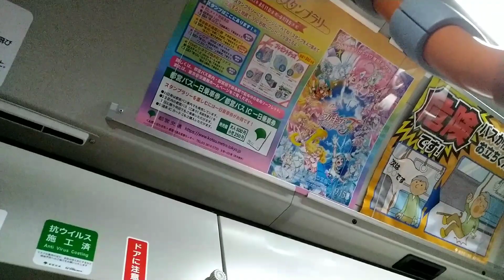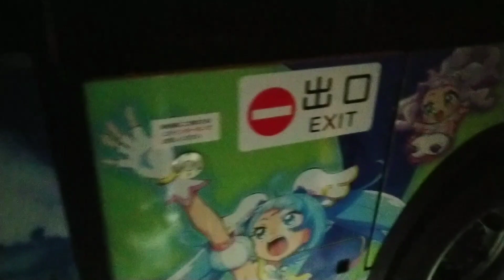【まさかのバスでプリキュアラッピング！】都バスプリキュアオールスターズF ラッピング車運行開始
満と薫は、プリキュア！！！(ネタ)

速報版として投稿しました。また乗車する予定なので、改めて投稿します
あとスタンプラリー動画も投稿する予定です